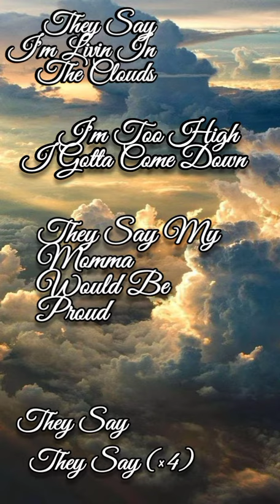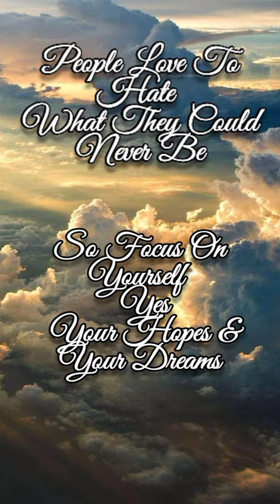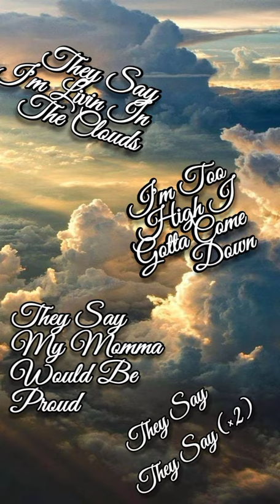They Say TheySay (CJTruereal & Braden)